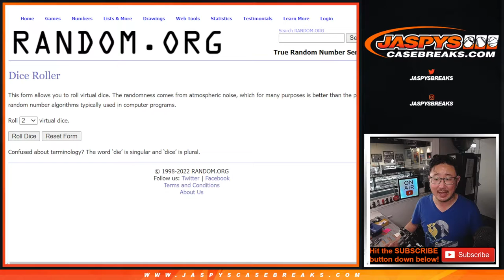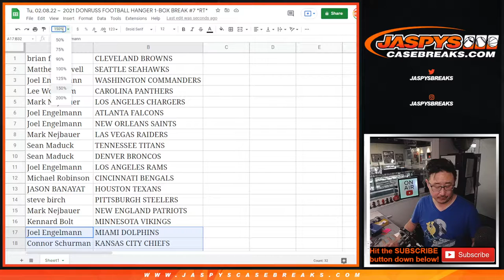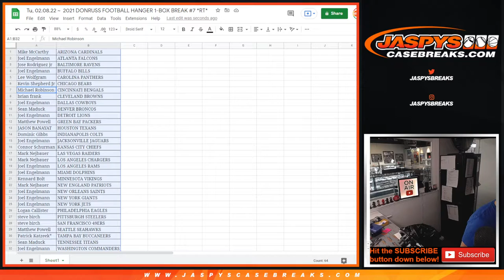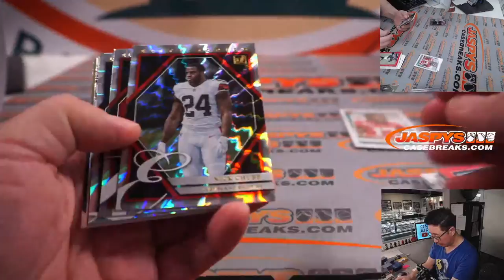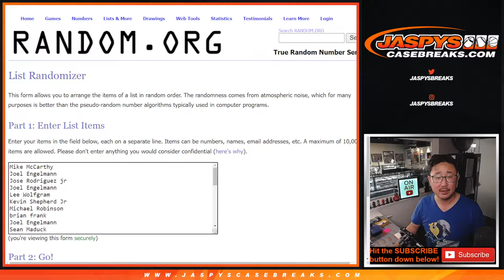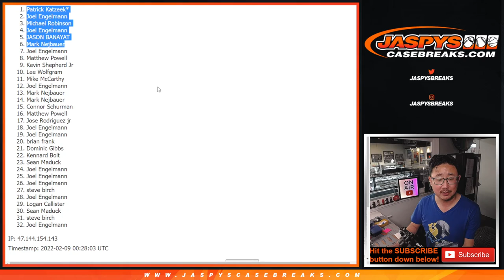Tu, 02.08.22 ~ 2021 DONRUSS FOOTBALL HANGER 1-BOX BREAK #7 *RT*